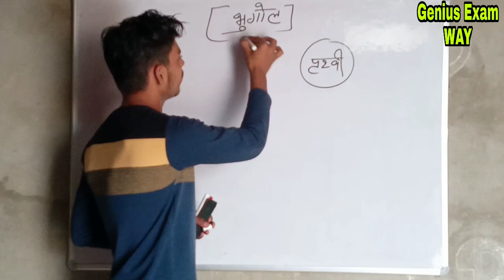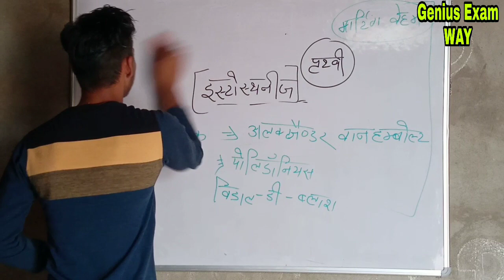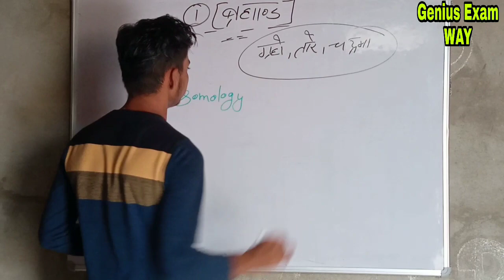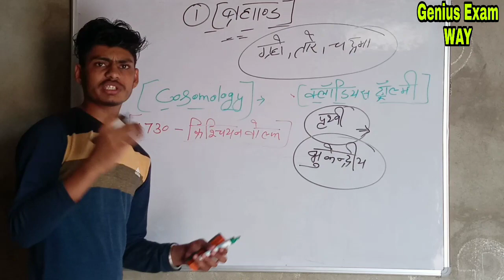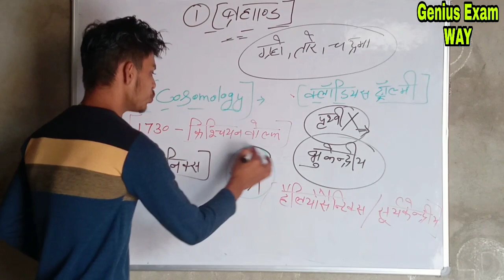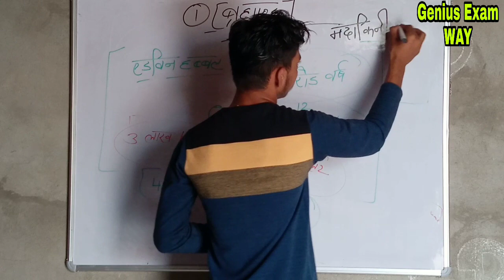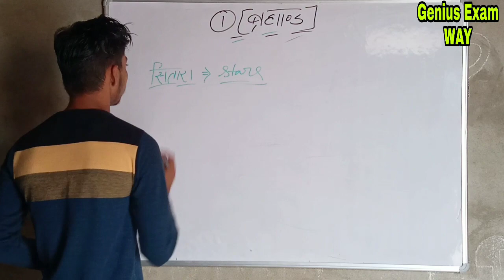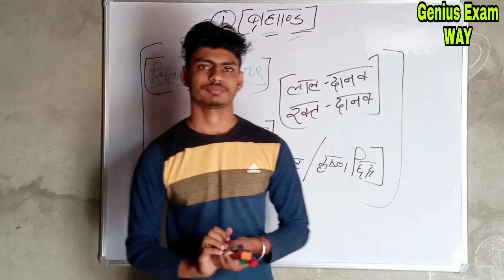L1 World Geography(सम्पूर्ण विश्व भूगोल ) | सभी प्रतियोगी परीक्षाओं के लिए | MANDEEP SINGH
This is the first part of the series of complete world geography video by Mandeep Singh.In this video Mandeep has covered Geography complete world Geography in a details manner along with mcq in the towards the end.
Bharat Ratan by Mandeep Singh